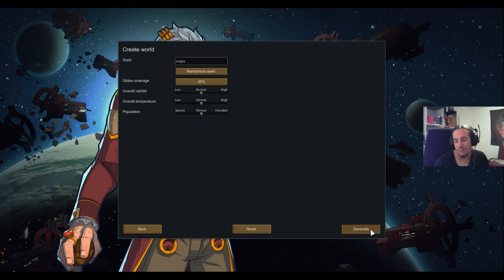Starters Guide to Rimworld - Gameplay Tutorial New Colony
This Beginners Tutorial guides through the world creation, colonist selection and building of a basic colony. I also explain how to gather food, make clothing, fight and research. The rest is up to you! =)